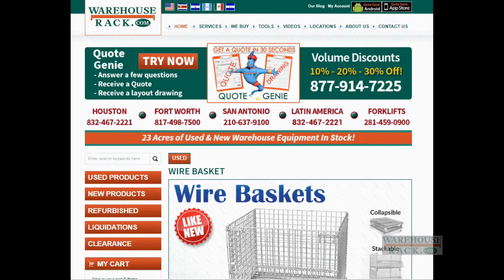Assemblying a used wire basket